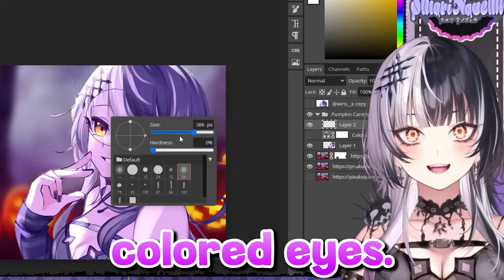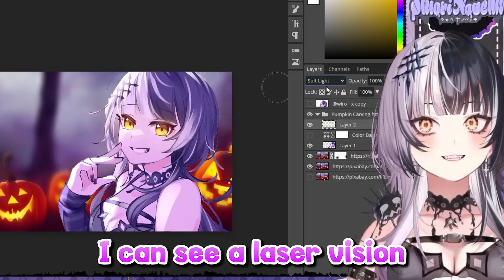Shiori accidentally shows something on her spreadsheet【Shiori Novella / HololiveEN】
Too bad it didn't happen

 Stream:
Work Stream: Behind-the-Scenes Look with Shiori Sensei